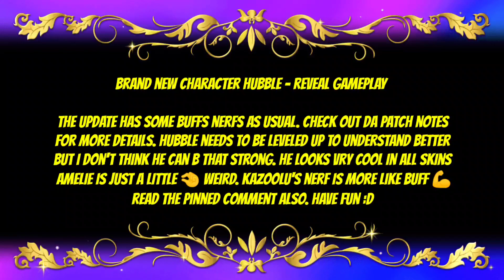Unlock Hubble 🔥 FRAG Pro Shooter